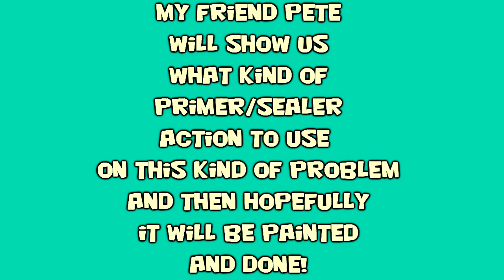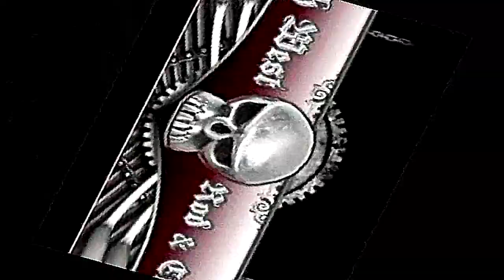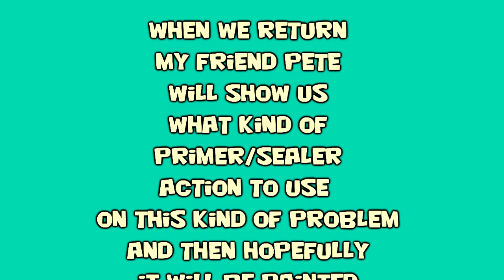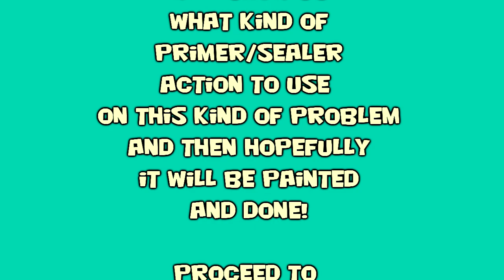What Causes Blistering Peeling Paint and HOW TO FIX IT - Part 1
Here's what happens when your painting Door Jambs on a Car Or Truck! And This is how you FIX THE PROBLEMS! Blistering Peeling Paint can be a real nightmare.